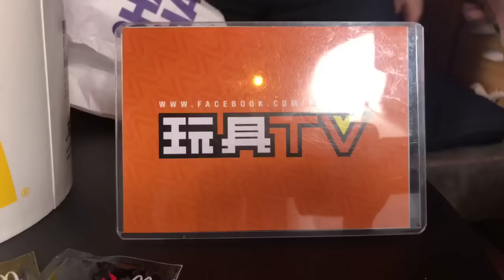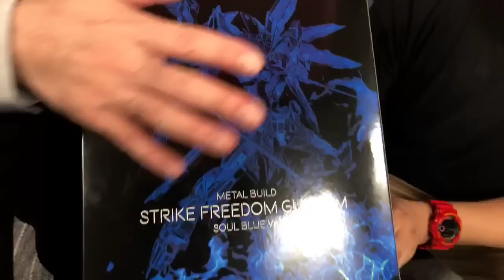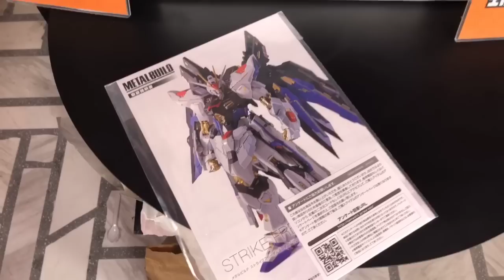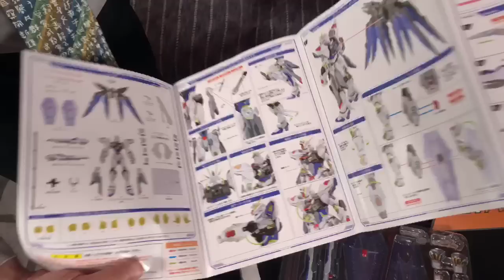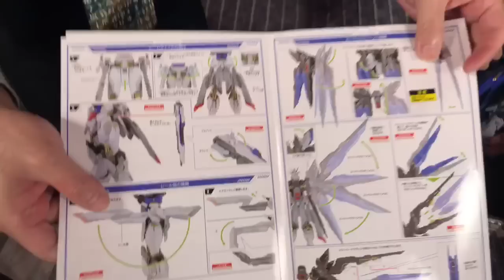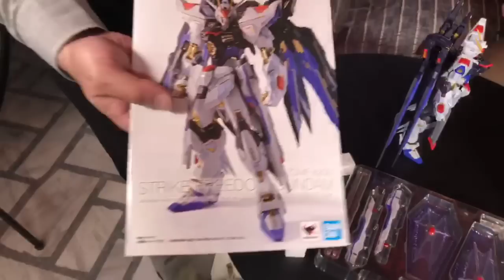TOYSTV S8 E4 P4「爆玩具」Bandai Tamashii Nation Metal Build Strike Freedom Gundam Unbox